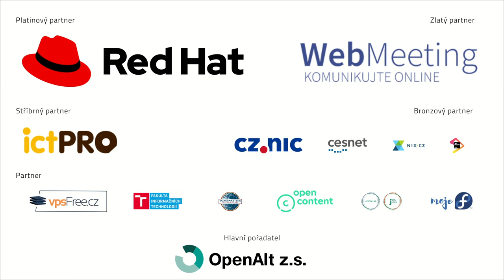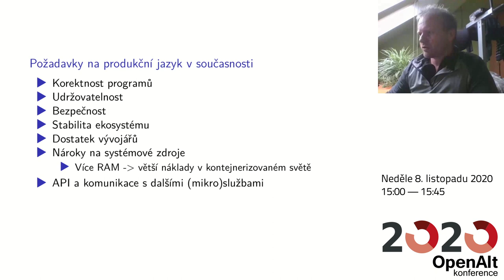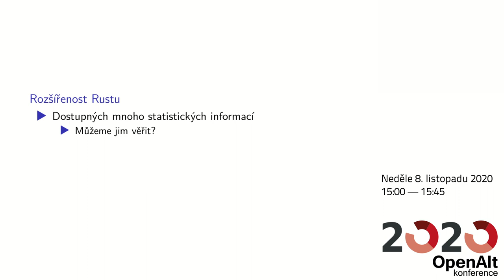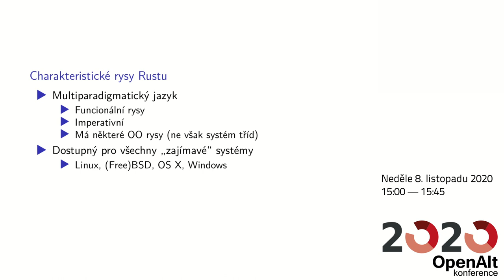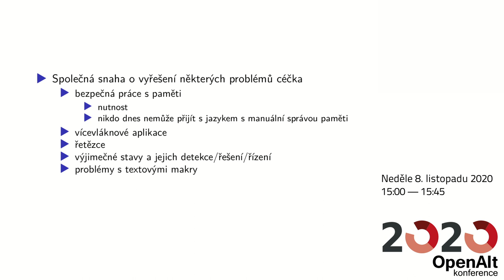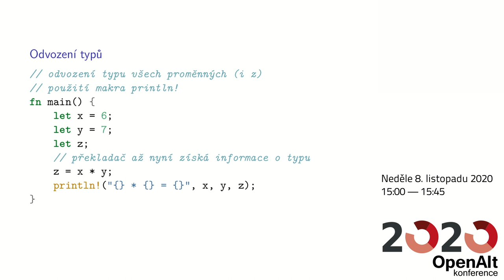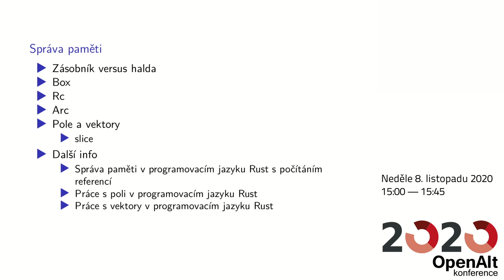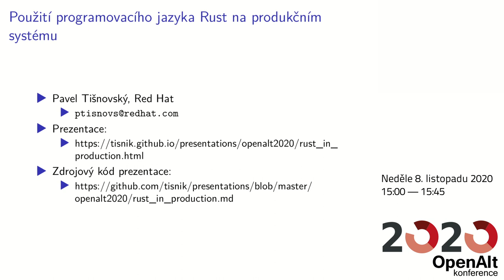Pavel Tišnovský: Praktické použití programovacího jazyka Rust na produkčním systému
Jazyk Rust se stává mezi programátory stále populárnější alternativou k C++ na straně jedné a k jazykům vybavených automatickým správcem paměti (GC) na straně druhé. Na této přednášce si řekneme, které vlastnosti Rustu zjednodušují jeho použití v produkčních systémech, které knihovny se nejčastěji používají a jak se aplikace psané v Rustu zabezpečují.